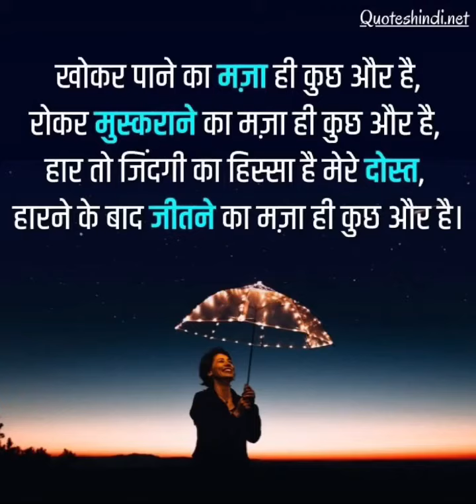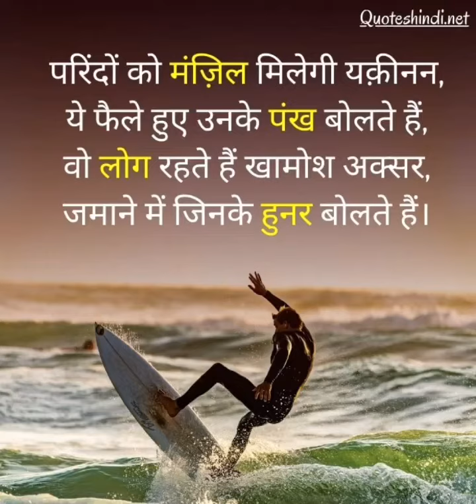##परिस्थिति 🔥 बदलना जब मुमकिन न हो तो,मन: स्थिति बदल 🔥 लीजिए,सब अपने आप बदल जाएगा ।